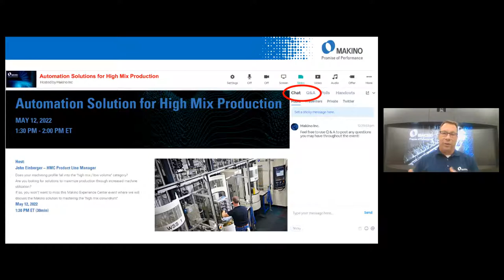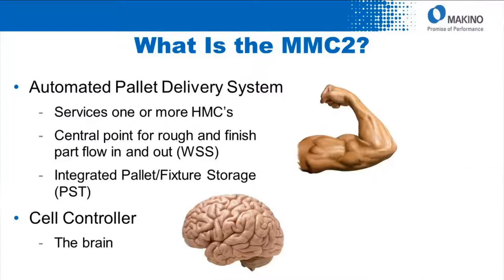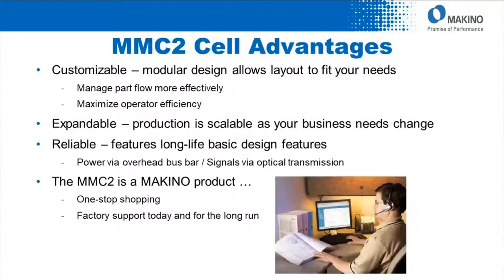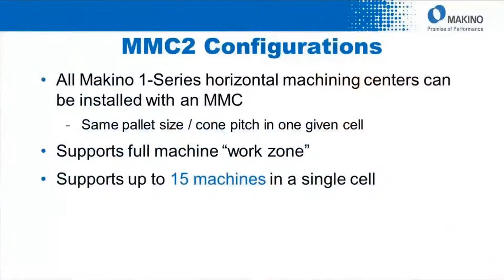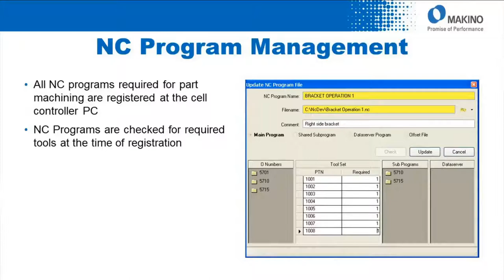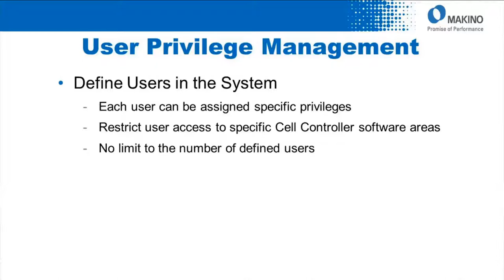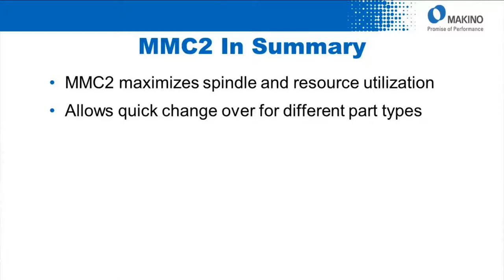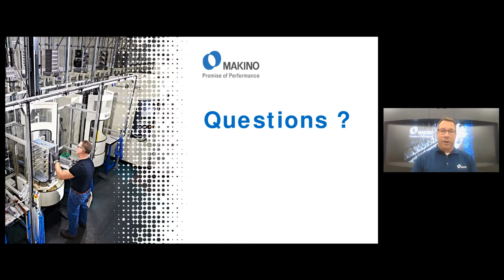Automation Solution for High Mix Production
Does your machining profile fall into the "high mix/low volume" category?  Are you looking for solutions to maximize production through increased machine utilization?  If so, you won't want to miss this series where we will discuss the Makino solution to mastering the "high mix conundrum."